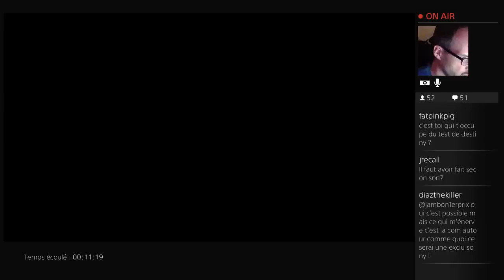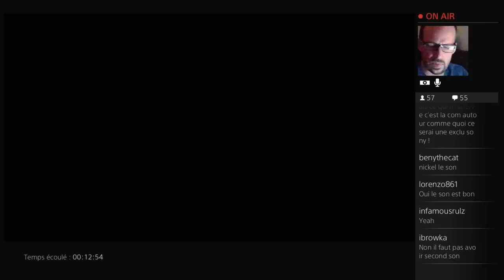inFAMOUS First Light : Live découverte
inFAMOUS First Light est un Stand Alone (jouable seul) qui se déroule avant le jeu inFAMOUS : Second Son et qui raconte la vie de Fetch, un des personnages secondaires de l'aventure de Delsin. Mon test de inFAMOUS : First Light sur Gameblog.fr disponible à cette adresse